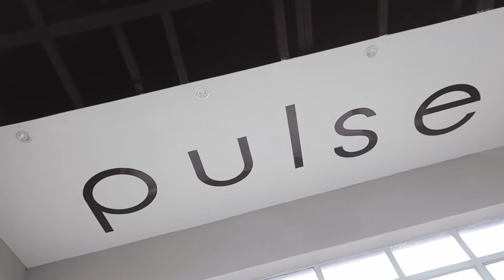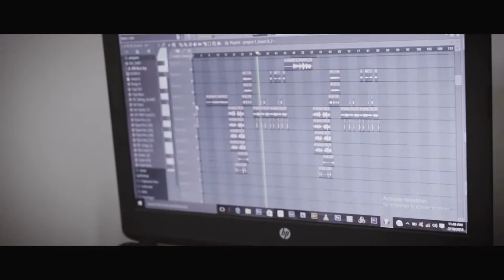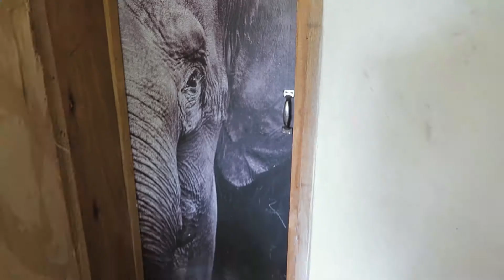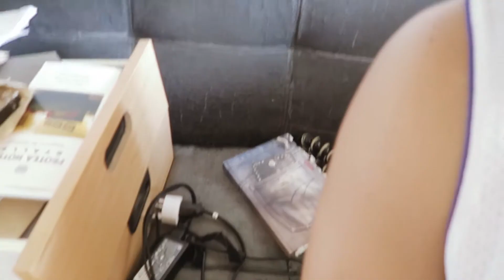White Elephant Vlog s2 e8 - sessions 2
making music for 2018